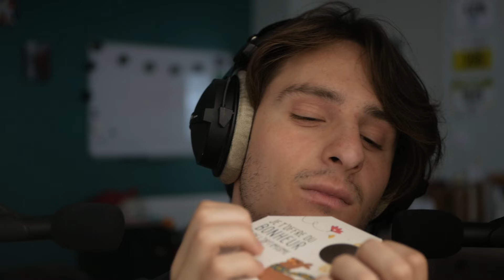ASMR Setting and Breaking the pattern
Hey there! 🌟 Ready for a unique ASMR experience?
In this video, we’ll be setting and breaking patterns to create deep relaxation and unexpected triggers. 🎧✨ Get ready for some seriously tingly vibes! 😌💫

Your support makes all the difference! ❤️‍🔥 And be sure to check the description below for exclusive info and ways to help me on this journey! 💬

All my stuff :

- Lumix g80
- Trépied K&F Concept TM2324

⏲️ Timestamp ⏲️ :

No timestamps for this video, but if you want to create it, you can do it and i post it here ;)